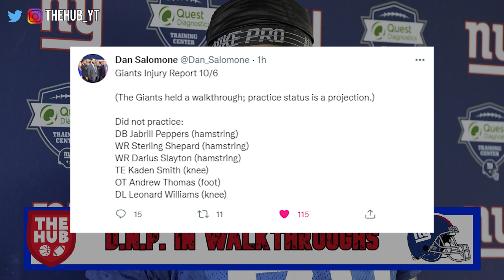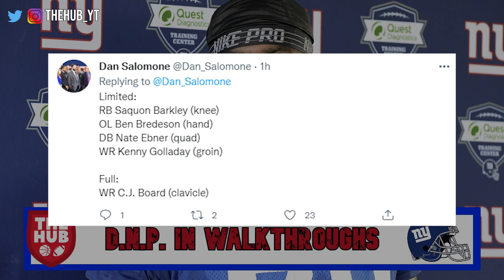Cowboys Release Jaylon Smith, should the Giants sign him? Andrew Thomas misses Practice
joe judge nfl news reaction ny giants dave gettleman